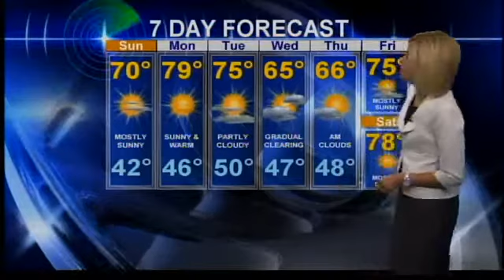Saturday night weather forecast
Saturday night weather forecast with Sally Showman